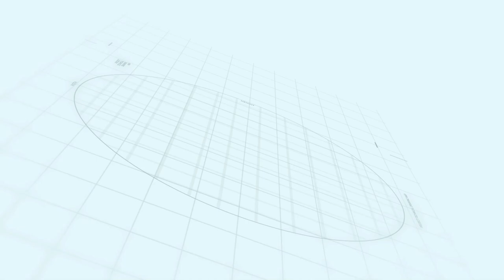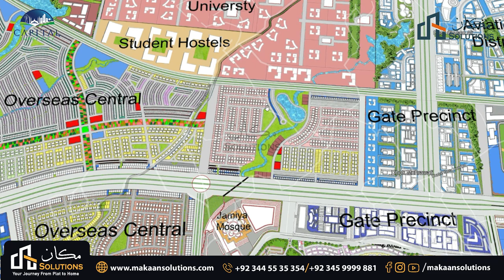Capital Smart City Masterplan Surprises | Rizwan Cheema | Makaan Solutions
کیپٹل سمارٹ سٹی اوسیز ایسٹ میں اکتوبر ۲۰۲۱ تک  کس کس بلاک میں کتنی ڈویلپمینٹ ہوئی۔۔

جانیۓ اس ویڈیو میں ۔۔۔

Rizwan Cheema
Makaan Solutions
Overseas Central